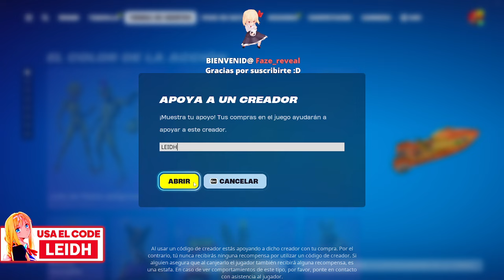NUEVAS SKINS *ARES Y AUBREY* NUEVA TIENDA FORTNITE HOY 31/03/24 - TIENDA DE FORTNITE 31 DE MARZO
NUEVA TIENDA FORTNITE HOY 31/03/24 - Tienda de Fortnite 31 de Marzo *TIENDA DE FORTNITE*

TAGS (IGNORAR):
tienda fortnite
fortnite tienda
tienda fortnite
tienda fortnite
tienda fortnite
tienda fortnite
fortnite tienda
fortnite tienda
fornite tienda
tienda fortnite
fortnite tienda
Tienda Fortnite
TIENDA FORTNITE
tienda fortnite
fortnite tienda
fortnite tienda
fornite tienda